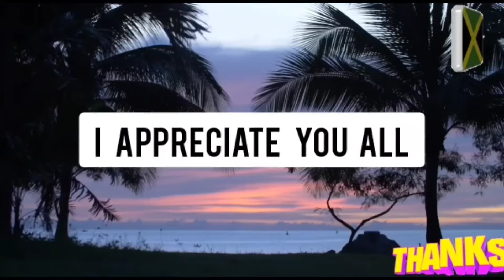🤯G&Y PAST¤R S€XT&P€ LEAKE😱OMG😭VIDEO OF CONSTABLE RICKETTS H○T D€MIS£